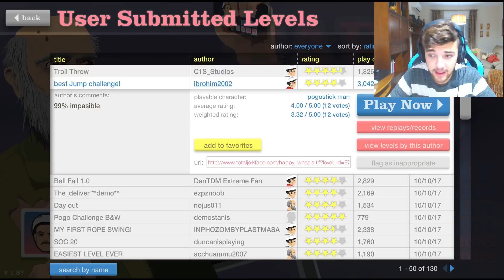PASEO EXTREMO POR EL BOSQUE! - Happy Wheels